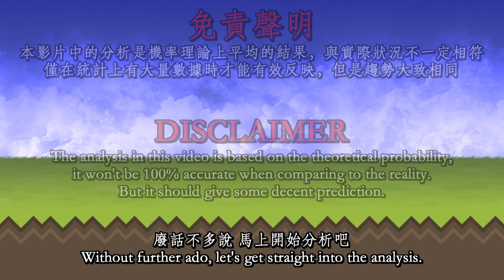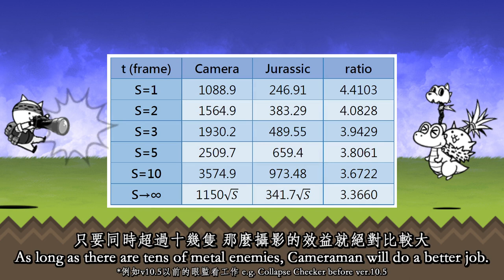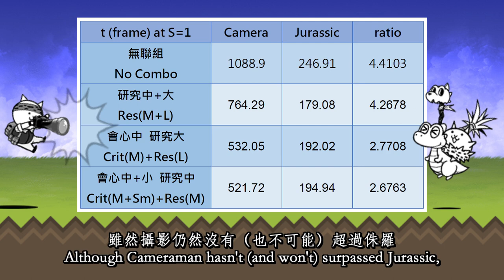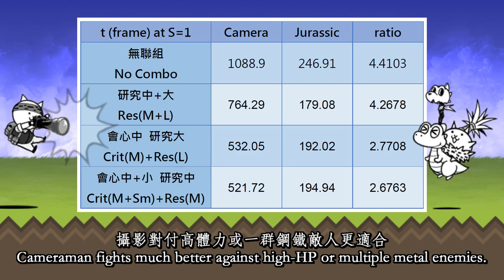攝影師貓 vs. 侏羅恐龍貓 - 貓咪大戰爭 Cameraman Cat vs. Catasaurus - The Battle Cats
你的攝影有加八十嗎？